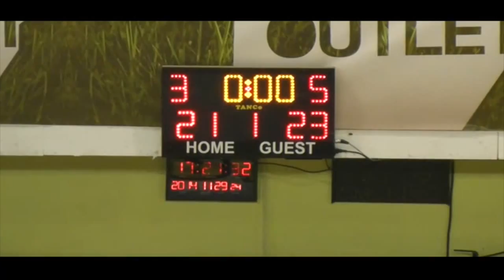Muhammad El-Amin vs. AGOR Rethymno